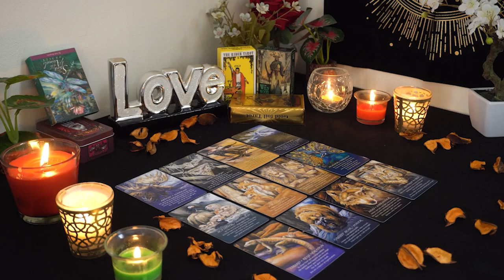CAPRICORN💘 Expect An Apology And A Sincere Conversation. Capricorn Tarot Love Reading